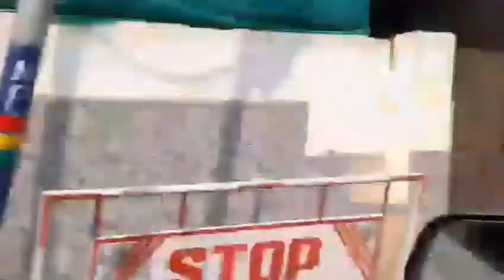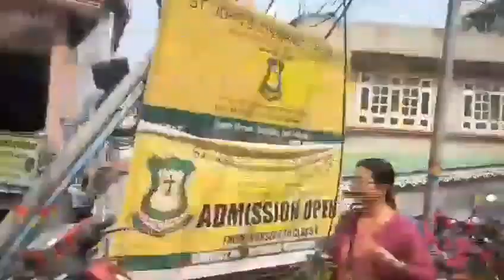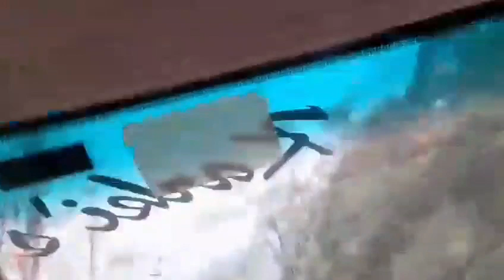Ganktok to Nathula Pass Travel.